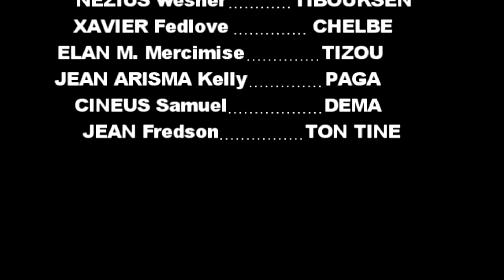PARAN FULL EPISODE #93, GEN LÒBÈY. DEMA/ TINE/ PAGA/ LALA/ CHÈLBÈ/ KALABWA/ ZÒBÒT/ TIBOUK/ TIZOU